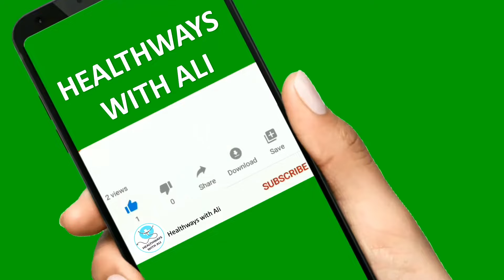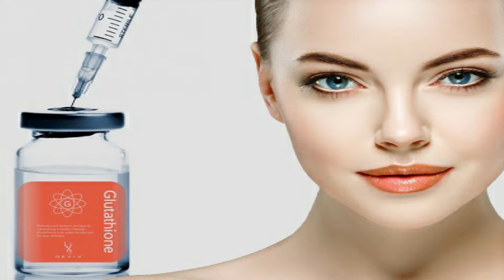8 Best Foods For beautiful, Healthy & Glowing Skin (Urdu/Hindi) Skin khobsurat karne wali Ghazain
In this video we describe the top 8 Best Foods For beautiful, Healthy & Glowing Skin in (Urdu/Hindi) matlab k Skin khobsurat karne wali Ghazain.A diet rich in healthy fats and vitamins can support skin health. Many fruits and vegetables, including red grapes and tomatoes, contain compounds that can benefit your skin.
Your skin is soft and supple because it contains elastin and collagen. They give elasticity to your skin. But with age, your body produces less of these. That is why your skin starts losing elasticity. This is a natural part of the ageing process. But avocados contain plenty of healthy fats, which can slow it down.
While we can't stop the natural aging process, our lifestyle choices can play a significant role in maintaining healthy, glowing skin. Avoiding excess sun exposure, wearing sunscreen, drinking less alcohol and not smoking are the most crucial steps to take in protecting and healing your skin. Healthy habits like getting regular exercise and staying hydrated can also help promote a beautiful glowing complexion in addition to overall health and wellness. But one of the most satisfying ways to slow premature aging is to eat delicious foods full of nutrients that work together to support and maintain the daily functions of the skin.
As scientists learn more about diet and the body, it’s increasingly clear that what you eat can significantly affect the health and aging of your skin. Studies show that diets filled with vegetables, fruits, nuts, and beans may be beneficial for your skin and can improve hydration, elasticity, and the appearance of wrinkles.
dermatologists also share their go-to foods for better skin, whether that be bites that boost collagen, fight wrinkles, or generally give you a healthier glow. Incorporating these foods into your diet can help you skip the photo filter and bring out your natural beauty. Add these foods like kiwi, almonds, walnuts and some other to your grocery list to immediately improve your complexion.
kuch ghazain khane say skin na sirf khoobsuart hoti bal k skin chamakti bhi haur skin par glow bhi ata ha.jild k daag dhabee khatam hote hain aur jild jawan rahti hai.
Healthways with ali